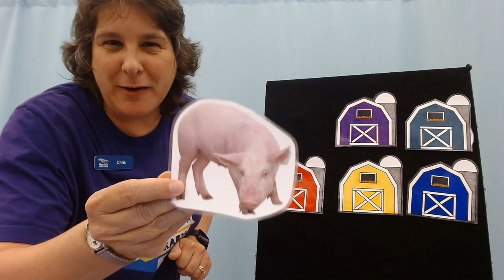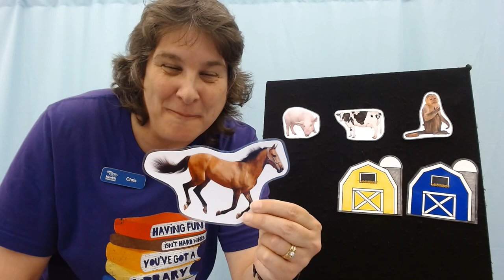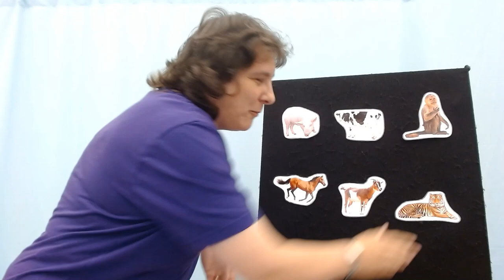Toddler Storytime: Ep. 7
This week in Toddler Storytime, we fly and sing hello, learn some opposites with our Big, Big, Big chant, shake our sillies out, and find some friends on Old MacDonald’s farm. There is also a new early lit tip from the PLA calendar about music, which falls under the SINGING category of Read, Write, Play, Sing, and Talk.

Here is a list of fun stories about music for you to read with your toddler